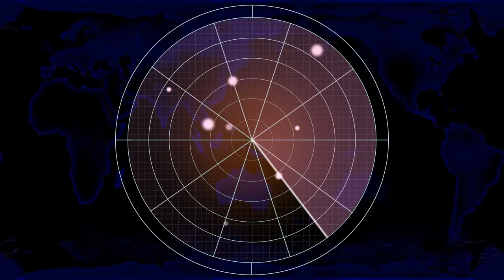Red Alert 2 | Rhino tank beatdown!